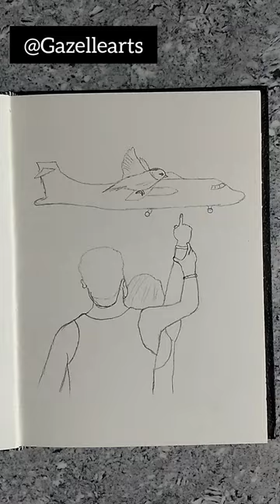Soorarai potru cartoon portrait @gazellearts7373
1. Creative sketch
2. Mandala arts
3. Shorts
4. Craft and Arts
5. Doodling